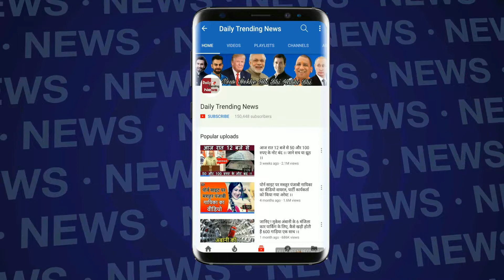शादी से पहले प्रियंका के लिए निक कर रहे हैं ये खास प्लानिंग हुआ ऐसा तो मच जाएगा 'गदर'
प्रियंका और निक जोनस की सगाई के बाद शादी की खबरों ने मीडिया में हलचल मचा दी है। हर कोई इस जोड़ी से जुड़ी के एक एक पल की अपडेट जानना चाहता है। इस बीच इस कपल से जुड़ी ऐसी खबर सामने आई है जिसे जानकर आप भी यही कहेंगे प्यार हो तो ऐसा।